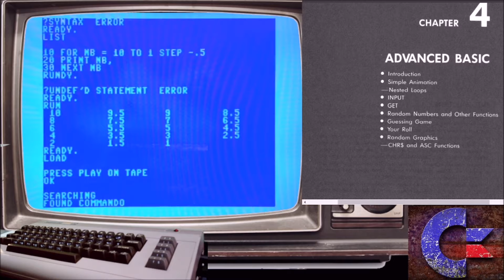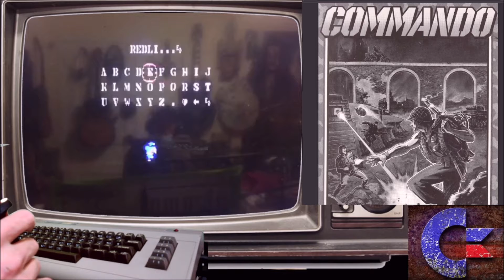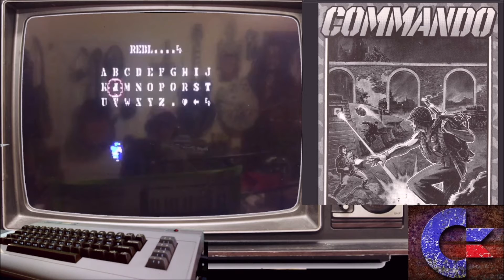Commando 1985 Taking a Break From Retro Commodore 64 User Guide Ep 03.5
You are Super Joe, the two-fisted elite soldier of the 80s, in the fight against the advancing forces. Equipped only with an M60 machine gun and six hand grenades, you expand into the hostile area. Mines, grenades and dynamite explode all around you.

Follow Along...

Play retro Commodore 64 games...